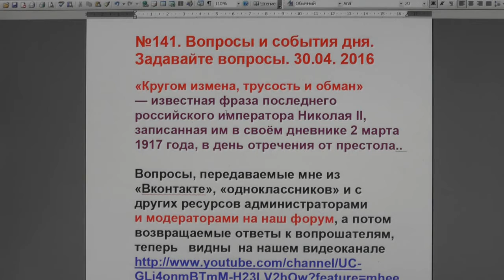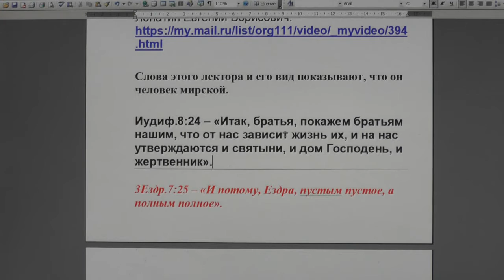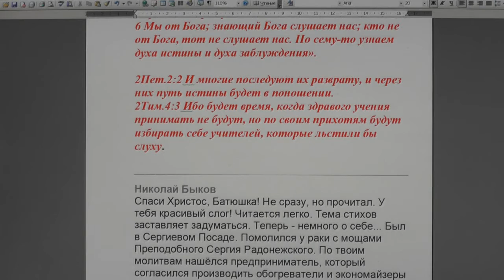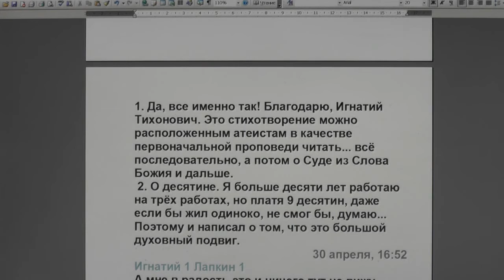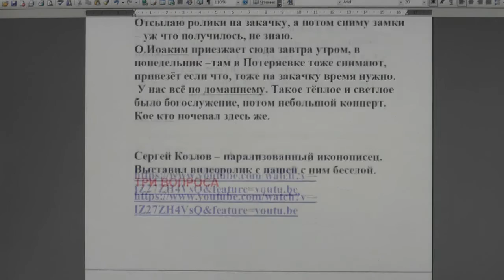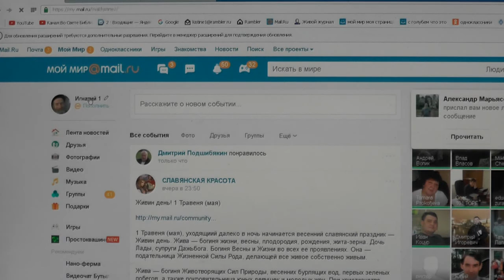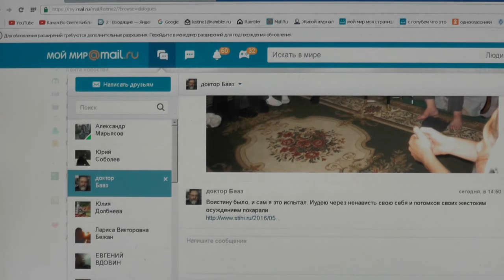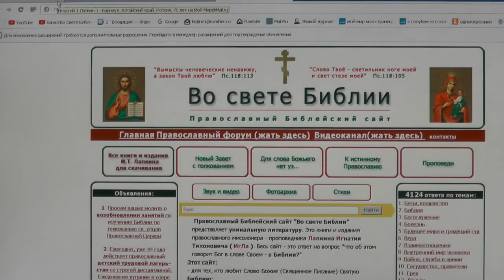№141. Вопросы и события дня. Задавайте вопросы. 30.04. 2016